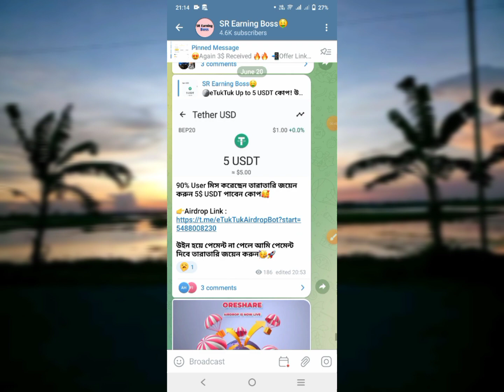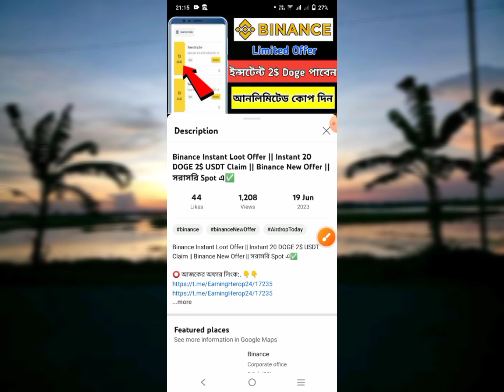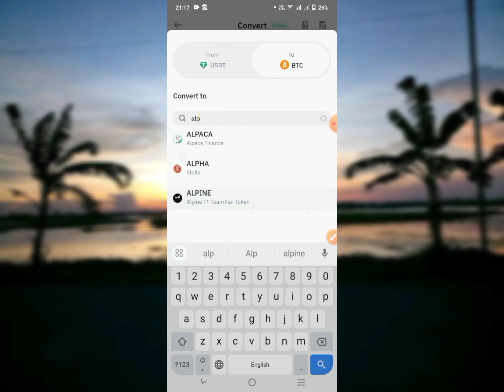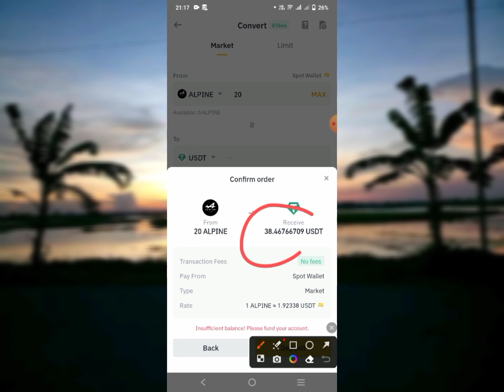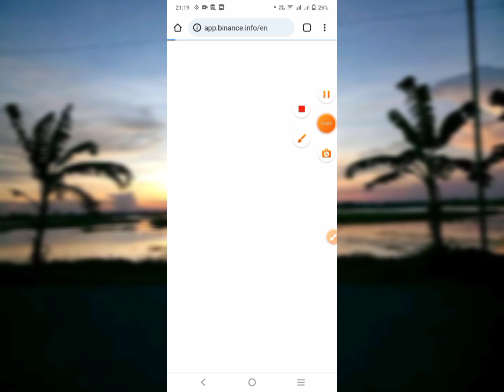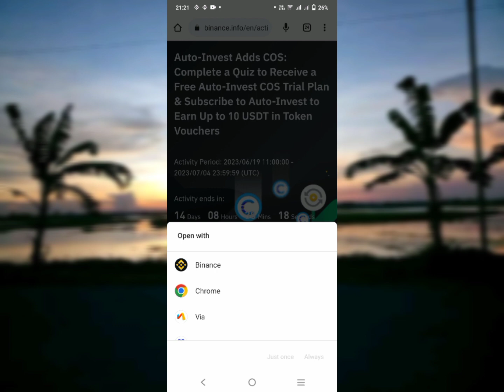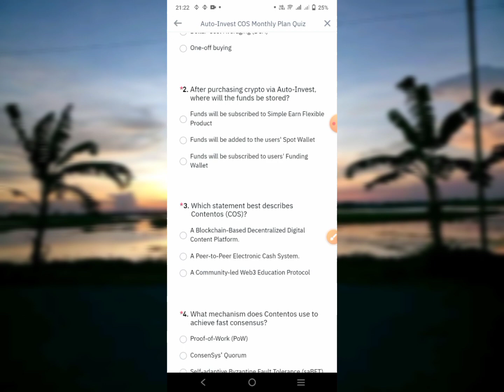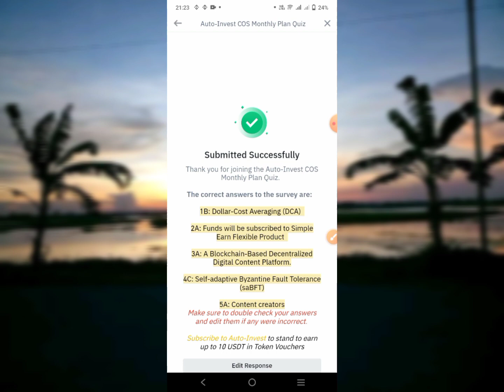Binance 1 NFT 10$ USDT Sell || Claim Free NFT 🤑 Binance New Offer || লিমিটেড অফার মামা 💯